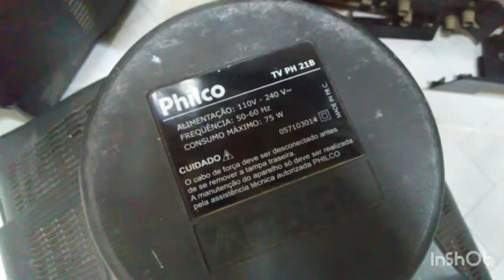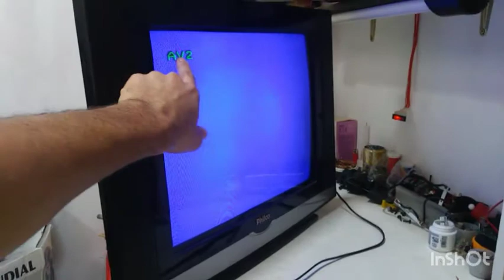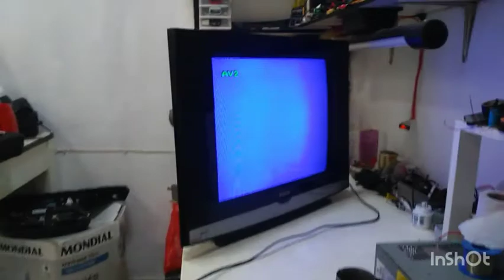Concerto TV de Tubo Philco Mod PH21B